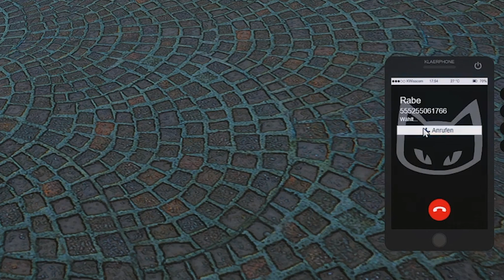Heute Ruhiges Video | Best of Tinkerleo #91 Twitch Highlights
Nach der OP bin ich wieder für euch da, aber erstmal etwas Ruhiger, da ich mich noch etwas ausruhen muss ♥

♥ Amazon Ref Link: Einfach bei Amazon shoppen und mich dabei unterstützen - ganz ohne Mehrkosten ;)